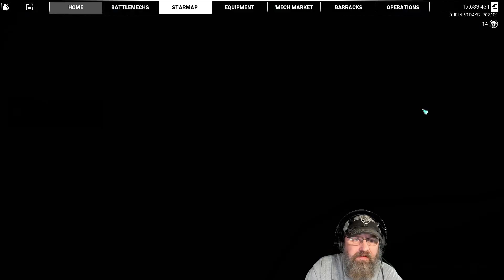The Conspirators (part 3) and bonus mission - MW5 - PCA episode 55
The Conspirators
Recommended Reputation: 7
Mission Types: Defense, Raid, Demolition, Assassination
Employer: Eyes on Democracy (independent)
Payout: 304,825
Reputation Reward: 2,500
Additional Rewards: Rifleman RFL-DNA
DLC: Heroes of the Inner Sphere

Mission 3
Planet: Bethel - Rashpur-Owens Manufacturing Worlds
Eyes on Democracy (independent) vs House Davion
Tonnage Limit: 310
Difficulty: 65
Mission Type: Demolition
Biome: Arid Canyon, Dawn

bonus mission
Planet: Monhegan - Rashpur-Owens Manufacturing Worlds
St. Ives Compact vs House Liao
Tonnage Limit: 160
Difficulty: 15
Mission Type: warzone
Biome: Forest (winter), Dawn